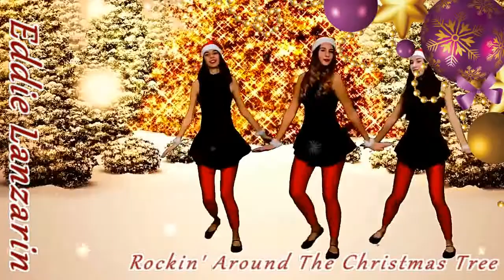Eddie Lanzarin Rockin' Around The Christmas Tree1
Rockin' Around The Christmas Tree,  Merry Christmas Everyone,  Eddie Lanzarin